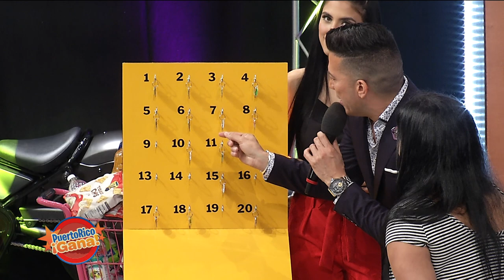Puerto Rico Gana - 6-24-2019- #3